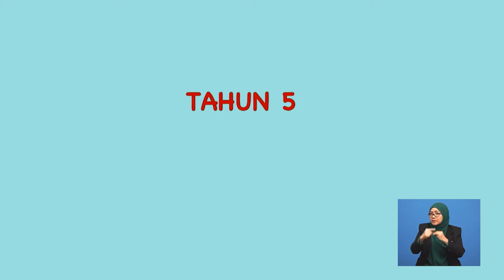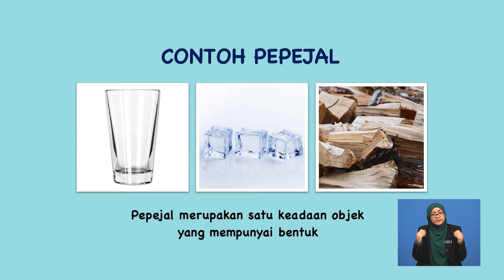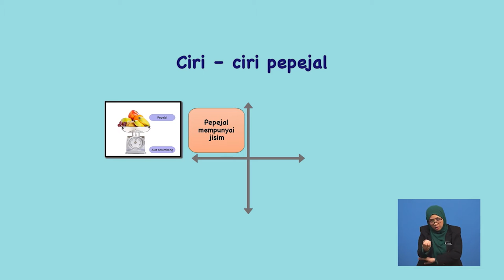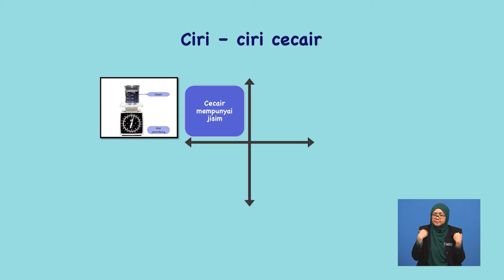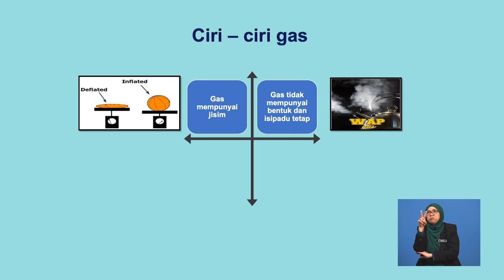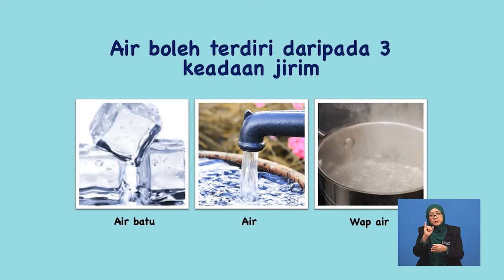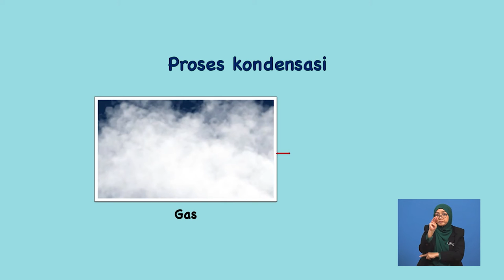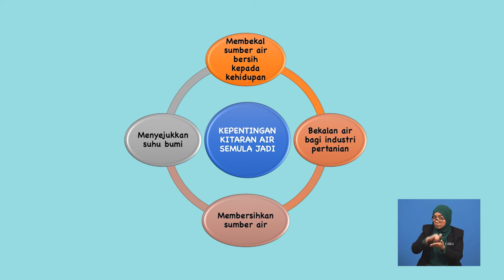Tahun 5 | Sains | Jirim | R112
Tajuk ini membincangkan mengenai  tiga bentuk jirim iaitu pepejal, cecair dan gas., ciri-ciri dan perbezaan tiga keadaan jirim dan proses perubahan jirim yang terdapat pada air